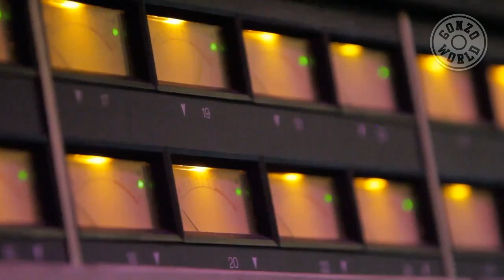Exclusive Lil B Documentary Part: 1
Gonzoworld hooked up with Lil B in his hometown for the weekend to get an exclusive insight into his truly based approach to life. In part 1 we cruise the Bay Area in B's pimped out Merc and learn about swag and Based Music first hand.